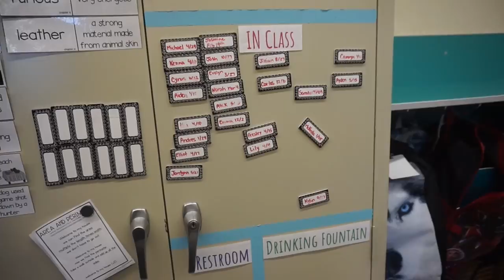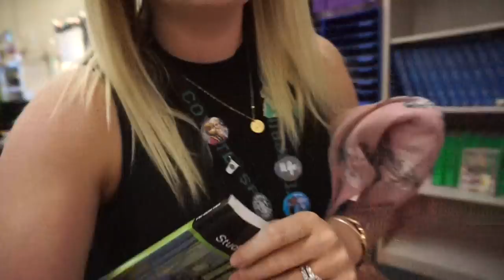Teacher Vlog: Morning Routines